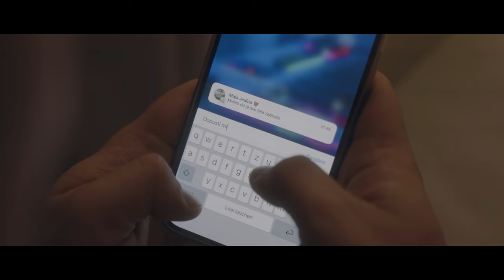Ivan Turkovic - Moja Jedina | Official 4K Video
Glazba: Ivan Turković
Tekst: Ivan Turković
Arr/Produkcija/Mix: Luka Kovačić (LUDO Media)
Mastering: Streaky (Streaky Studios) - Oxfordshire, Great Britain

AUDIO SCRIPT:
Bubnjevi - Petar Bogosavljević Peca
Električne gitare - Dario Mihić / Luka Kovačić
Akustične gitare - Luka Kovačić
Keyboards & Piano - Luka Kovačić
Bass - Luka Kovačić
Prateći vokali - Jadranka Krištof

VIDEO SCRIPT:
Kamera: Matija Bišćan (München, Deutschland) / Damjan Maršić (Zagreb, Kroatien)
Directed by: Matija Bišćan / Damjan Maršić
Scenarij: Katica Bišćan / Matija Bišćan / Ivan Turković / Damjan Maršić
Editing / Post Production: Ivan Turković & Flybot Studios

Svaka neovlaštena upotreba biti će prijavljena. Zabranjeno je koristiti pjesmu za izradu novih Youtube videa. Svaki video uradak koji bude sadržavao ovu pjesmu bez dopuštenja biti će uklonjen.